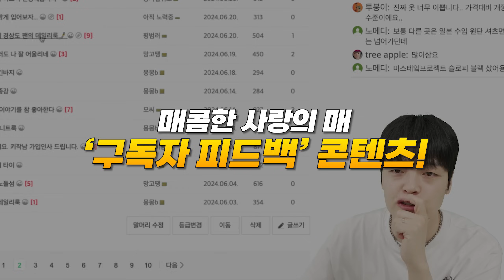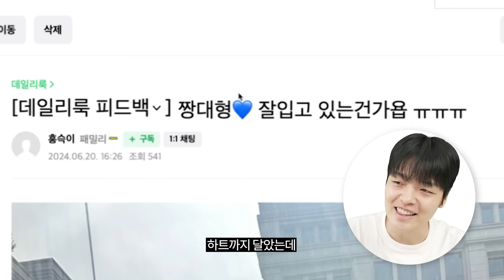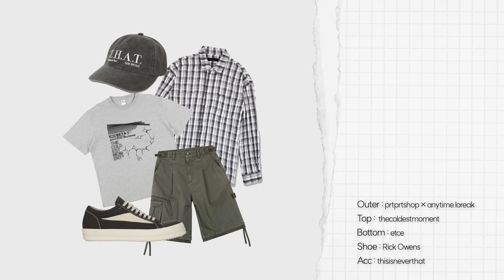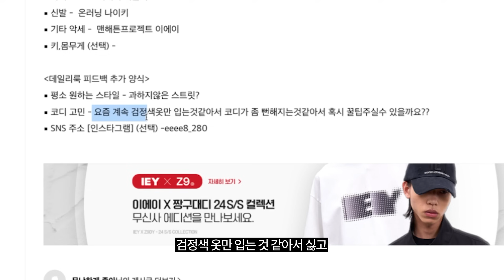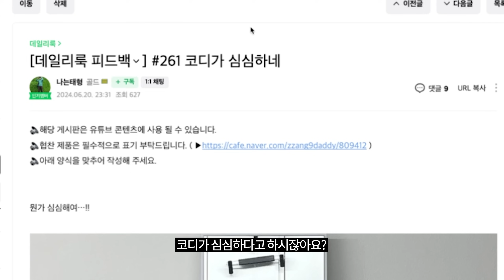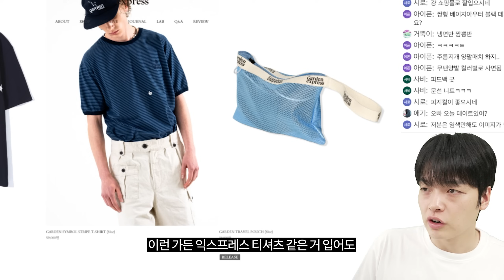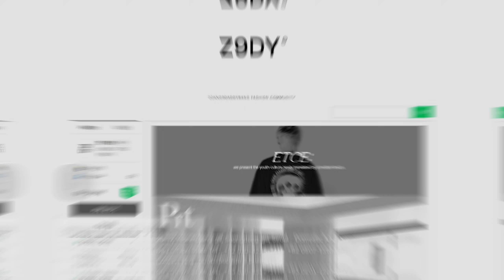돌아온 데일리룩 피드백 장인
📌타임라인
00:00 인트로
00:28 정직한 양말이란
01:46 상처 받지마
02:33 컬러선택이 살짝..?
03:09 절제 된 힙한 감성은?
03:55 컬러감 있는 코디를 하려면
04:37 디테일은 과유불급
05:08 아이템 조화의 중요성
06:03 차가움과 따뜻함 그 사이
06:31 반팔에 감성 더하기
07:25 마무리
08:12 PRTPRTSHOP 시즌오프 안내!

- 편집: 편집자L
- 썸네일: 편집자L